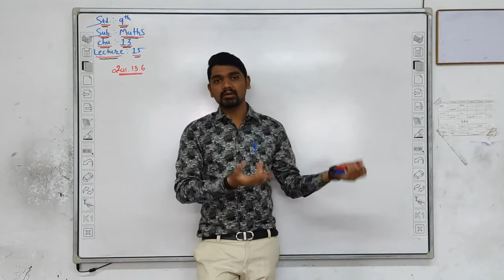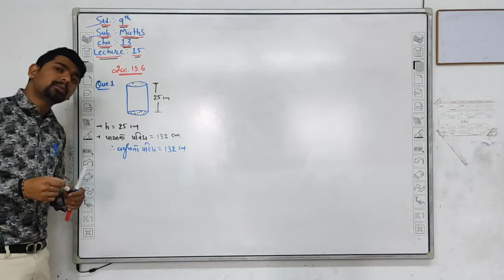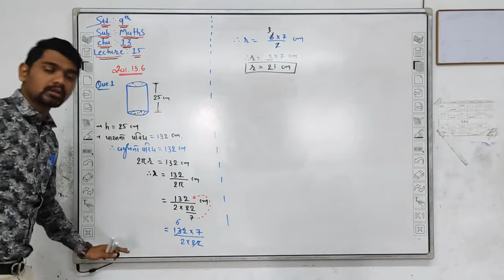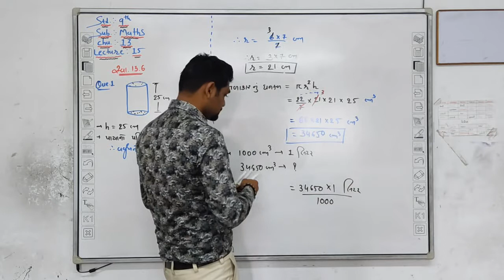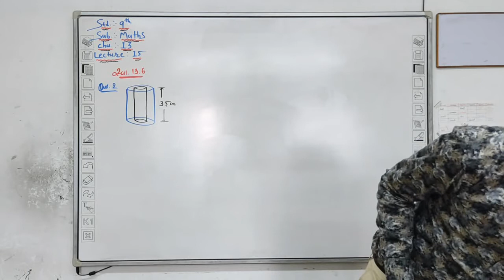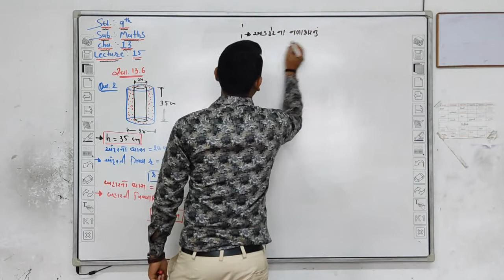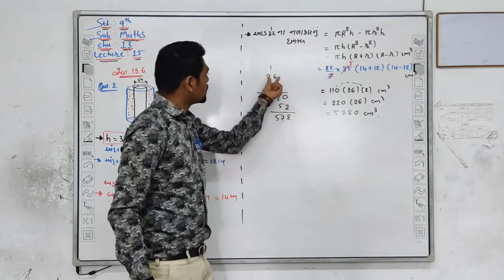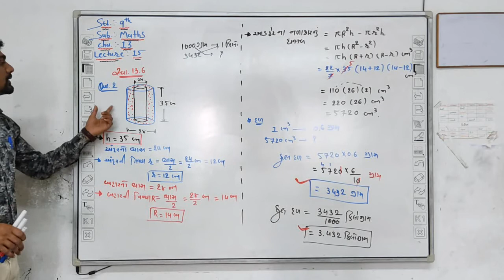L-15|| Class 9th NCERT || Cha.13 ll Ex.13.6 Q.1 ll By Tejani Sir ll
Allstandard textbook
NCERT-ના-અભ્યાસક્રમ આધારિત